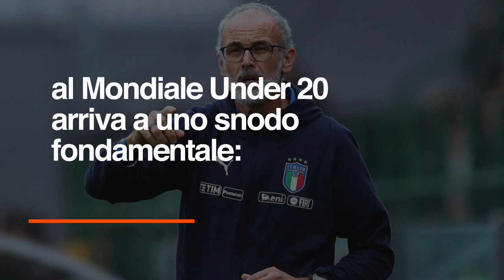Mondiali Under 20, Ucraina-Italia: formazioni ufficiali e dove vederla in tv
Ultimo ostacolo per l'Italia Under 20 prima della finale dei Mondiali. Gli azzurrini di Nicolato affronteranno l'Ucraina in semifinale. Il ct ha da poco ufficializzato l'undici che scenderà in campo. Ecco le formazioni ufficiali della partita e le date della finale per il terzo e quarto posto e della finalissima del Mondiale Under 20.